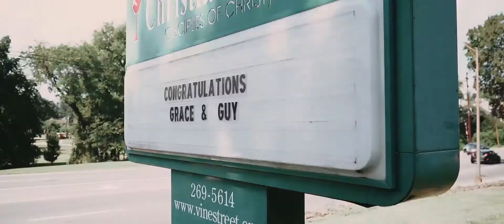Nashville Wedding Video - Fat Bottom Reserve - Preview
Grace + Guy got married in Nashville, TN at Fat Bottom Reserve. To book your destination or Nashville wedding video, you can visit us